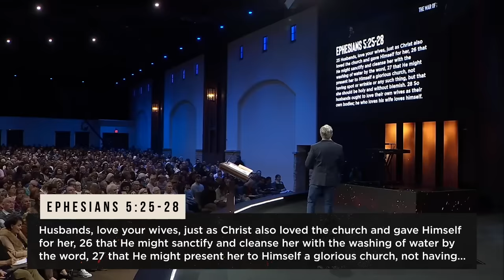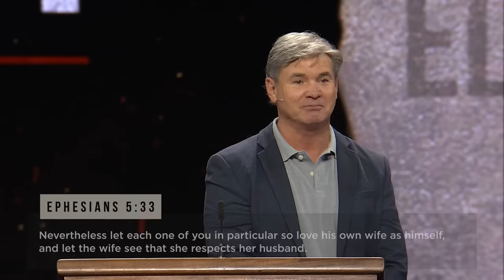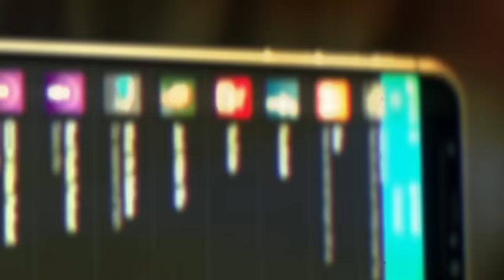The War Against Marriage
There is a war being waged in our world against the God-designed institution of marriage. Christian husbands and wives need to stand strong in the battle and realize that the real enemy is Satan, not each other. Learn how to fight the war against marriage with Pastor Jack in today’s episode of Real Life TV.